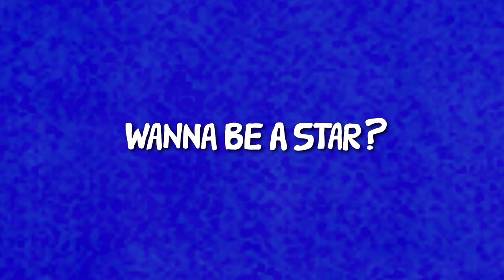Flight Guitars: Wanna be a Star ? - Have a nice Flight !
Wanna be a Star? - Have a nice Flight

Flight Guitars helps to become a Star. Just choose your guitar.

Flight have in their line Acoustic Guitars, Electric Guitars, Classical Guitars, Ukuleles and many other musical instruments. Music Professors advise Flight musical instruments.